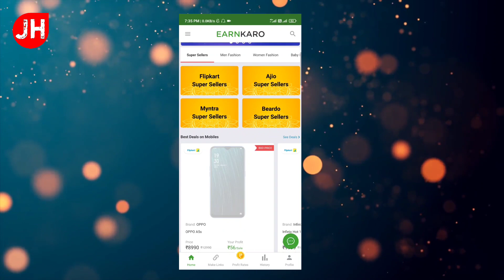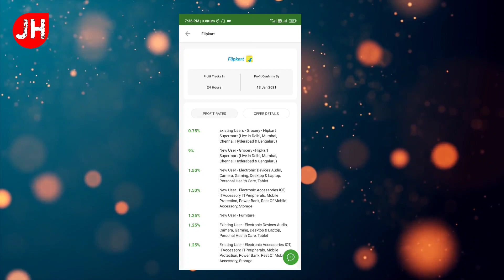Festive Loan Exchange Mela Low Down payment Available in Karimganj, Kanishail financial in Hindi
hello frend i will explain Festive Loan Exchange Mela Low Down payment Available in Karimganj, Kanishail New price with loan, Low Down-payment, EMI, Ex-showroom onrood price with specification in Hindi

Thanks Again.